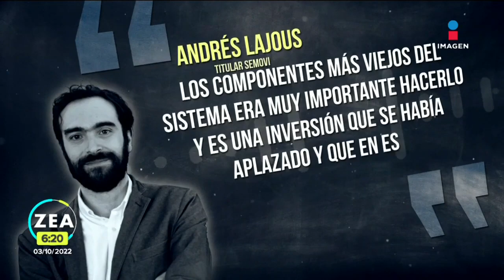Gobierno CDMX invierte miles de millones de pesos en el Metro | Noticias con Francisco Zea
El Metro de la CDMX está recibiendo inversiones multimillonarias para su modernización, mantenimiento y ampliación. La rehabilitación de la Línea1 contempla una inversión de más de 37 mil mdp.